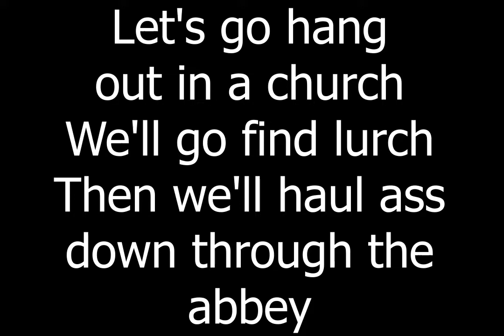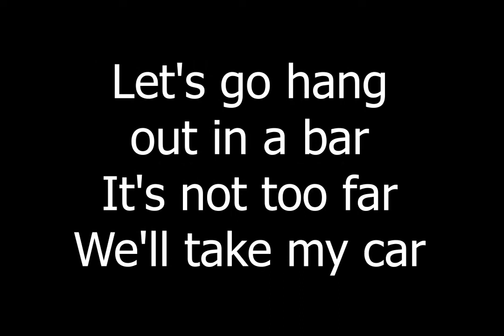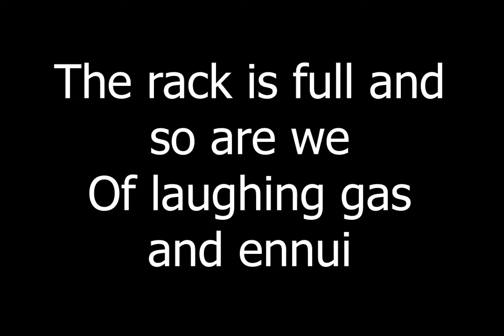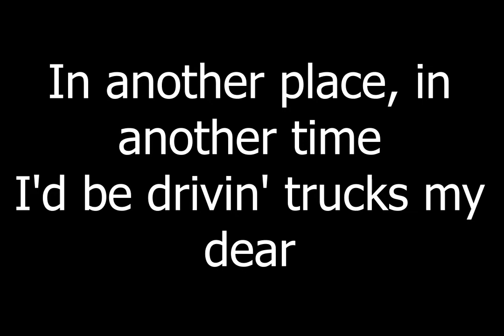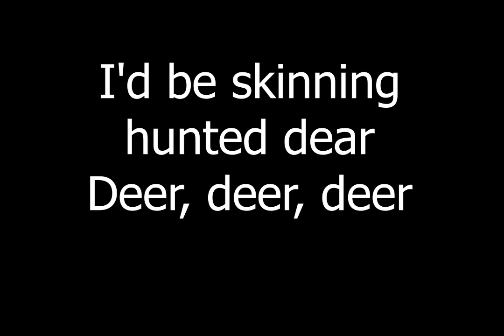LIVE Rattlesnake Lyrics Video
I do not claim ownership of the music in any of my videos.
Music by: LIVE

LIVE Rattlesnake Lyrics Video, live rattlesnake lyrics, live rattlesnake, live rattlesnake live, live rattlesnake lyrics, live, lyrics, rattlesnake